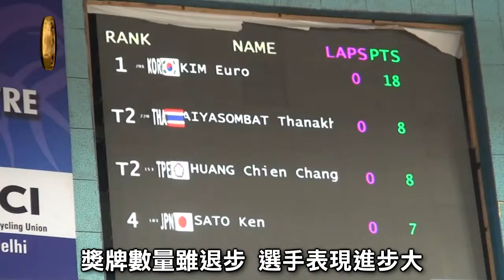自行車亞錦賽 中華隊奪5銀1銅